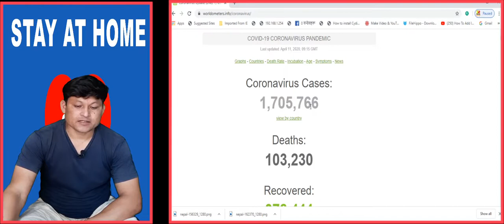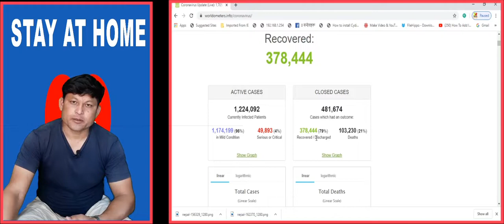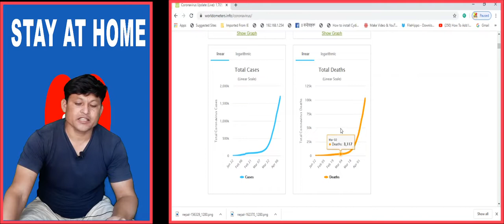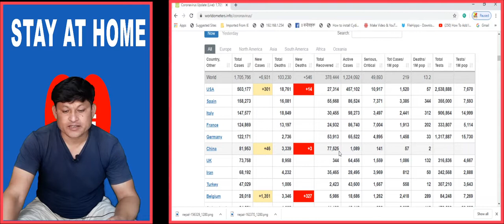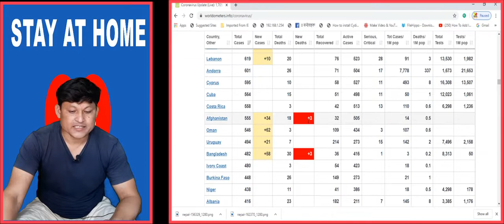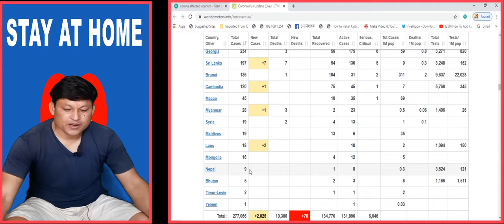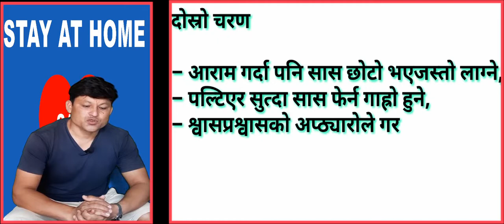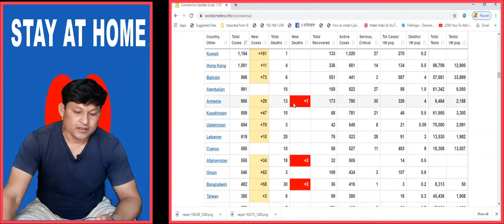covid 19 effected country|latest updet of covid 19| prevention of coronavirus | 3rdeye33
About this video- hello i am rohit karki.today i am going to how to maintain social distance for coronavirush transmite,how to prevention own comunity from coronadirush disease,what is the symptoms of corona virush.this video is going to education purpose for social awarness all over the world by 3rdeye33.thank you very much

सस्तो सस्तो यहाँ  भन्दा कति सस्तो चाहियो | latest land sale in itahari by 3rdeye3 | sasto ghaderi
६ महिनाको अवधिमा पनि पास खर्च नपर्ने सस्तो घडेरी ||cheap and best land on sale in Nepal

For ANY  inquires,keep in touch with us on YouTube .